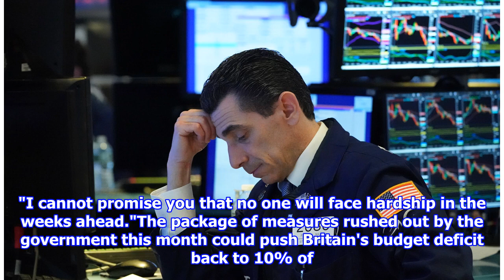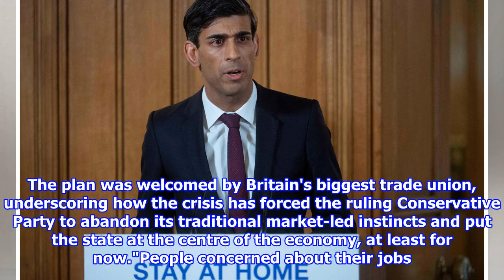UK State To Pay Workers' Wages To Stem Coronavirus Layoffs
Britain's government will pay a massive share of private-sector wage bills to discourage bosses from firing staff as it resorts to war-time levels of borrowing to prop up the econ...